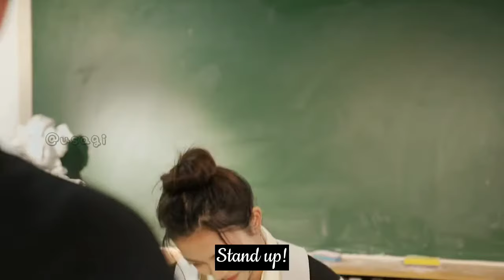[ENGSUB] Is it still too late for me to transfer?